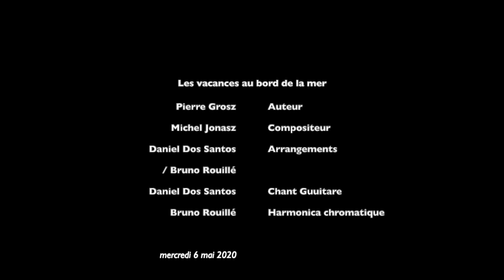Daniel Dos Santos & Bruno Rouillé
Les vacances au bord de la mer (Grosz/Jonasz)